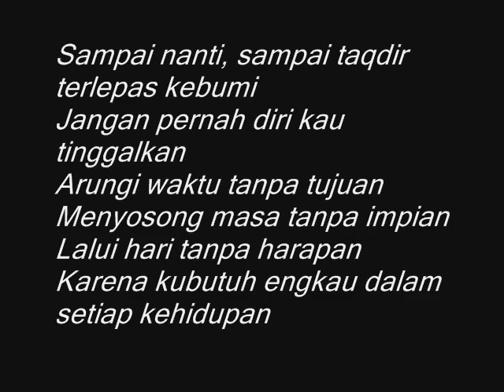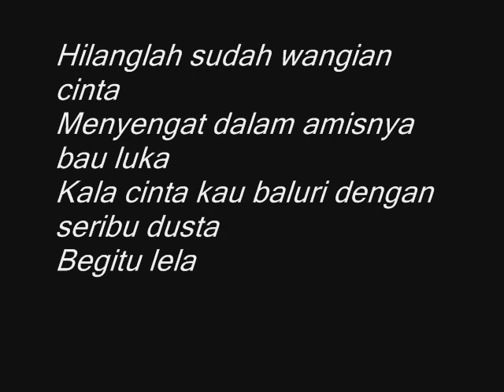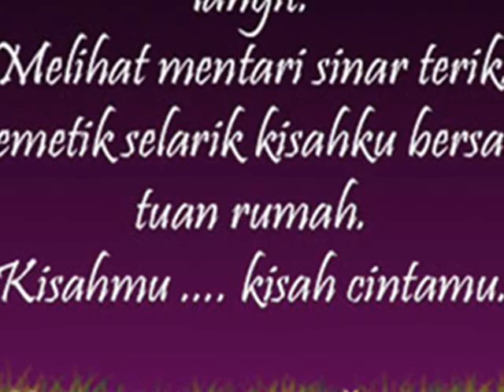Puisi Cinta Untuk Para Remaja !!! Cinta Monyet…!